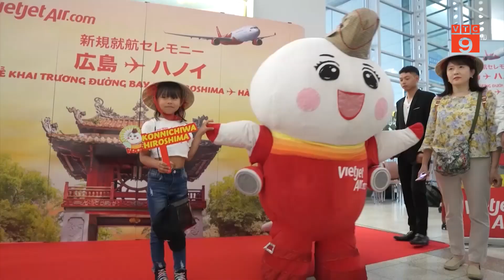VIETJET KHAI TRƯƠNG ĐƯỜNG BAY HÀ NỘI - HIROSHIMA NHẬT BẢN | VTC9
VTC9 | VIETJET KHAI TRƯƠNG ĐƯỜNG BAY HÀ NỘI - HIROSHIMA NHẬT BẢN